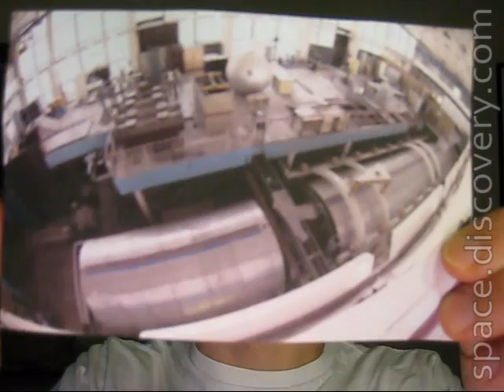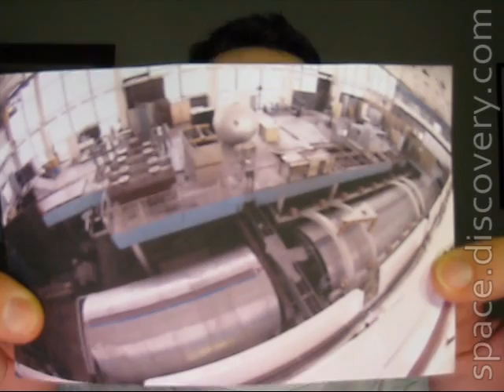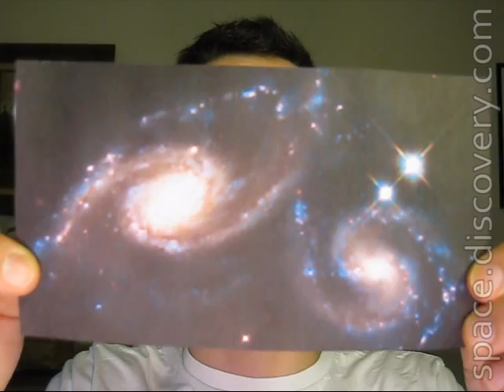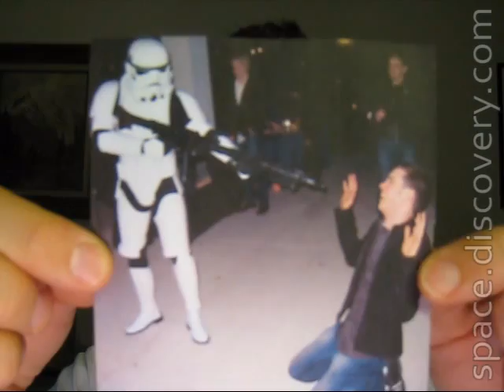Dave's Space Disco - April 6, 2009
This week in space: Mars 500 Experiment, Hubble Telescope Vote, Yuri's Night at NASA